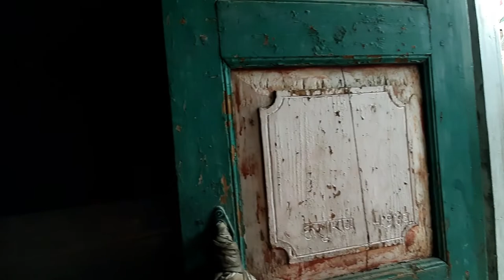Kalpa to Pooh (Solo Ride) | Pooh Monastery | Kinnaur | Hindi | EP.11 | Wanderer Paji | ACTIVA 3G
In this vlog, I am going to Pooh from Kalpa and it's my solo ride and very raw travel. I explored a very old pooh monastery and this ride is completely unplanned. So, Watch my vlog till the end. I hope you will like it.

Support Wanderer Paji!

In this channel, I will explore the world but start from India and show you how beautiful it is. I will travel on a low budget as much as possible.

My vlog is all about solo traveling, budget traveling, night camping, trekking, climbing, and moto vlogging.

I am just exploring myself. So, when I will find something new I will update it here.